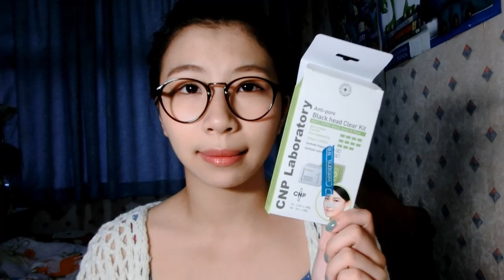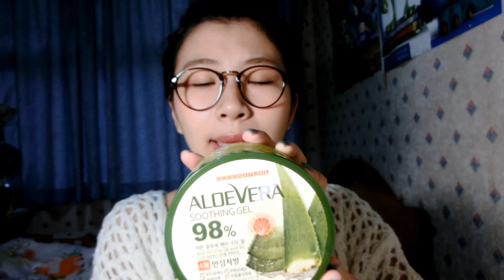Wing記 | 近期面膜分享 My Mask Collections | Part 1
If you like this video, please give me thumbs up.

*** Your support is my motivation for making more videos for you guys ***

- InnisFree Jeju Volcanic Pore Clay Mask (InnisFree)
- Sulwhasoo Clarifying Mask (Instagram : SweetyMagic)
- CNP Laboratory Black Head Clear Kit (Watsons)
- Holika Holika Pig-nose Clear Black Head Peeling Massage Gel
- Annies Way Honey Deep Moisturizing Jelly Mask (千葉草)
- Elicina Xtreme Mask (千葉草)
- Aloe Gel (Colormix)
- LUSH Love Lettuce Fresh Mask (LUSH)
- KISS Sleeping Mask (Instagram : hkonggirl)

銅鑼灣地帶2樓271號鋪
沙田好運中心第3層129號鋪
尖沙咀加拿芬廣場16樓1605室
 荃灣悅來坊地庫1層B110A鋪